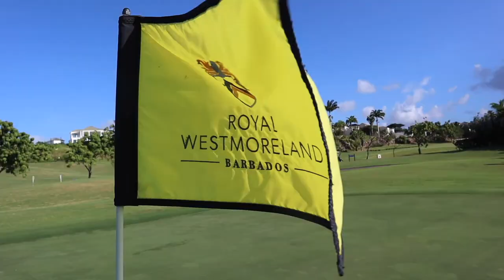Welcome to Royal Westmoreland